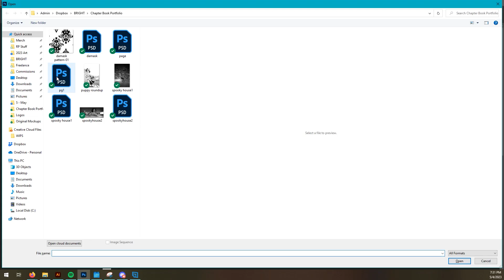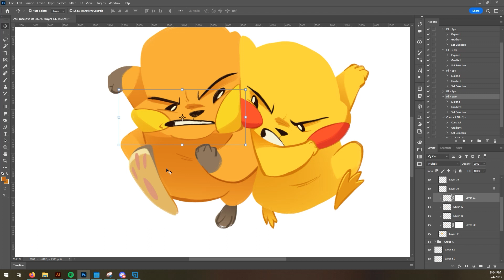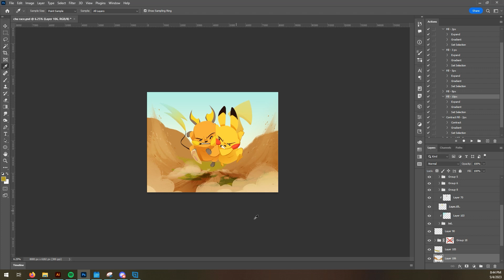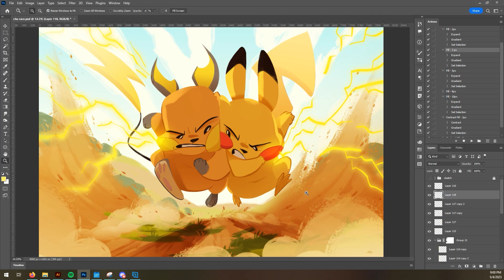SPEEDPAINT | Chu Race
Sparks are a'flyin'! ⚡

• Program + Tablet: Photoshop CC, Cintiq 22hd, edited in Premiere
• Characters: Raichu & Pikachu

✨ Etsy (US & International)